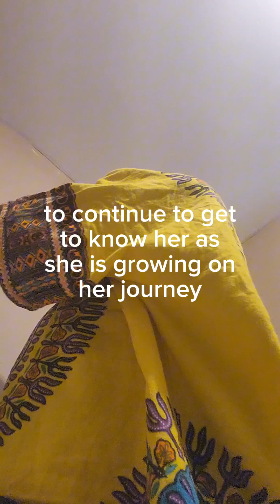Bantu Knots on locs to TWA 8 month growth| self love talks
in this video, I decided to bantu Knots my hair. I usually just wear my afro and put a bonnet on at night, but I was feeling a little spicy and wanted to try something new. I have been growing my hair back out for 8 months now, and I am enjoying the growth. I'm at the point now where I want to get into a more detailed routine, find or make the products that will work for my hair, and regrow it back until I'm ready to start my locs again.

I talk about why I cut my locs and loving your natural hair as a girl mom. My daughter makes an appearance in the video, so you will also see a quick exercise I do with my daughter to build a positive relationships with her. I hope you enjoy!